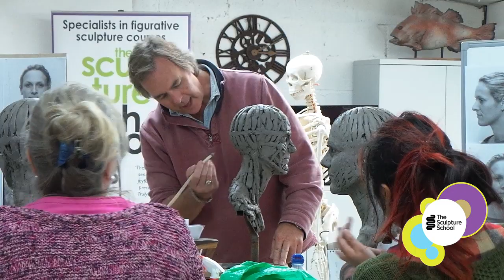The Sculpture School - How to sculpt a Portrait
Creating true likeness in portrait sculpture requires more than correctly reproducing features, for you must also capture the spirit of your subject. These are two aspects of the art many sculptors find difficult. This Portrait Course by Andrew Sinclair MRSS SWAc will teach you the techniques and skills to correctly capture that vital true likeness in your sculptures.